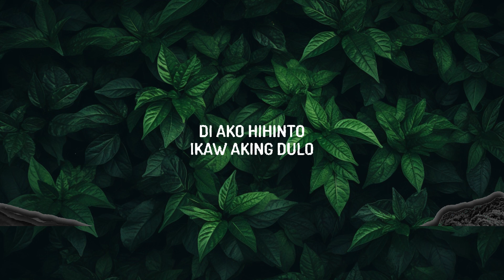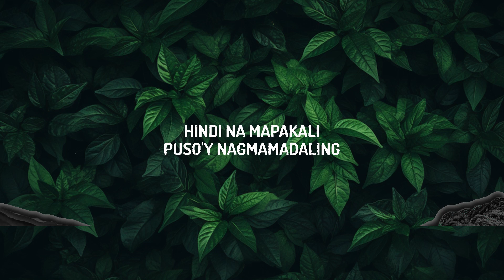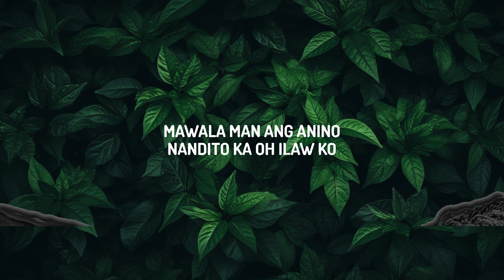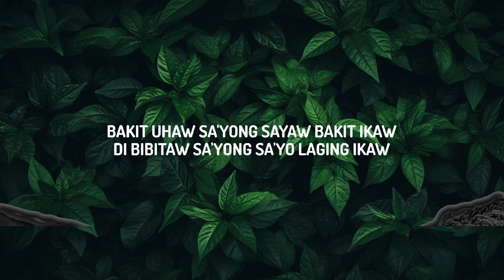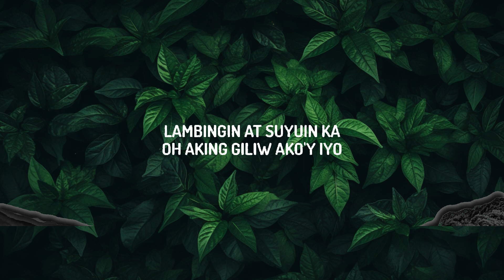Dilaw - Uhaw (Lyrics) | 30mins with Chilling music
(Lyrics):
[Verse 1]

[Pre-Chorus]
Oh-oh-oh-oh-oh-oh, oh-oh-oh-oh-oh

[Verse 2]
Hindi na mapakali
Puso'y nagmamadaling

[Pre-Chorus]
Oh-oh-oh-oh-oh-oh, oh-oh-oh-oh-oh

[Interlude]

[Bridge]
Nauuhaw, naliligaw
Nanliligaw, humihiyaw
Nauuhaw, sumisigaw

[Outro]
Mananatiling uhaw,
uhaw, uhaw

Uhaw